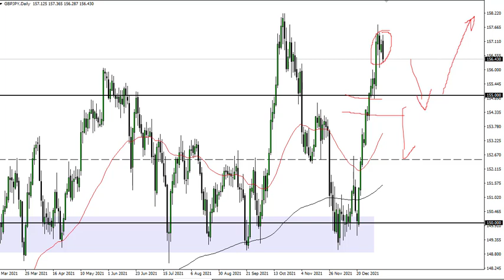GBP/JPY Technical Analysis for January 11, 2022 by FXEmpire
The British pound has pulled back a bit against the Japanese yen from sky high levels during the Monday session as perhaps we have gotten ahead of ourselves.